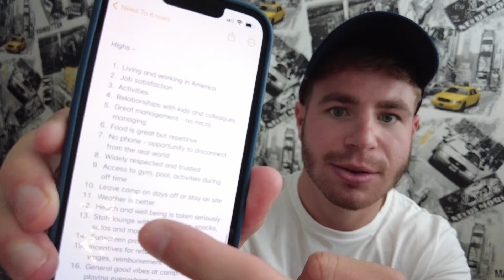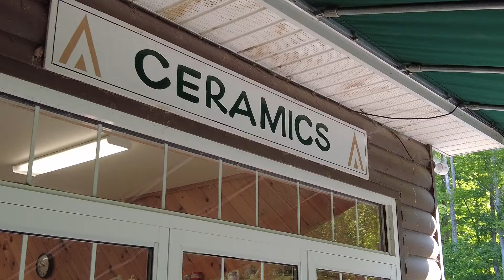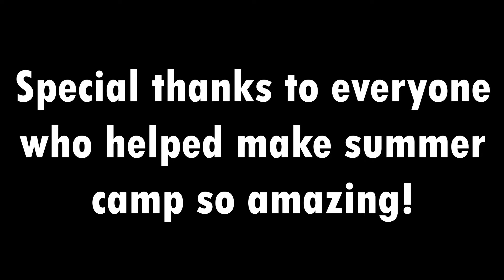My Camp America Experience!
If an all expenses covered summer of fun in the United States of America sounds like something you could be interested in, I seriously recommend you consider the role of a Counsellor at a Summer Camp next year with Americamp!

In today's video we have a look back at my AMAZING summer at Camp America in Pennsylvania, USA and discuss how you could get involved next year! We look into how I got the job, oritentation week, camp events and some honest highs and lows of the entire experience.

Travelling the globe is where I see myself for the next few years and I want to share every moment with you here on my YouTube channel. I currently post every Monday and Thursday at 19:00 UK time. I aim to inspire the next generation of backpackers and share how to keep costs low when travelling the world.

Video Timeline:

00:00 Introduction
02:00 Recruitment
04:30 Arriving at Camp
05:35 Orientation Week
07:12 Camp begins
08:18 Highs of Camp
14:30 Lows of Camp
15:49 Special Events
22:14 Camp POV

You can keep up to date with my whereabouts on my other social pages:

Matt :)